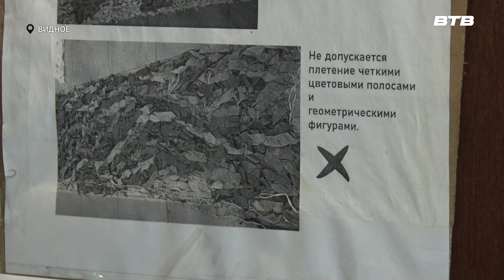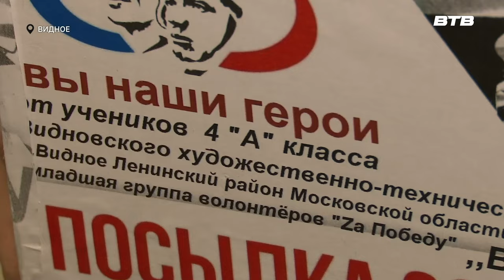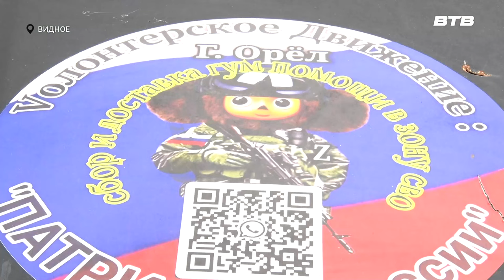Новости телеканала Видное-ТВ (09.04.2024 - вторник)